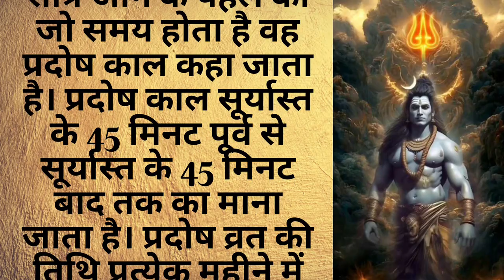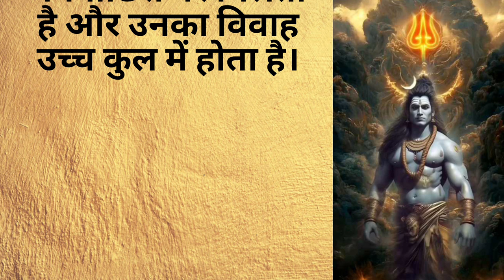शनि प्रदोष और मासशिवरात्रि व्रत 15 जुलाई को एक साथ, बन रहा बेहद शुभ योग, भगवान शिव के साथ शनि कृपा !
प्रदोष व्रत कब है?,
प्रदोष व्रत कैसे रखें,
प्रदोष व्रत का महत्व,
प्रदोष व्रत पूजा विधि,
प्रदोष व्रत में पूछा करने का शुभ मुहूर्त,
15 जुलाई प्रदीश व्रत,
शनि प्रदोष,
शनि प्रदोष का महत्व,